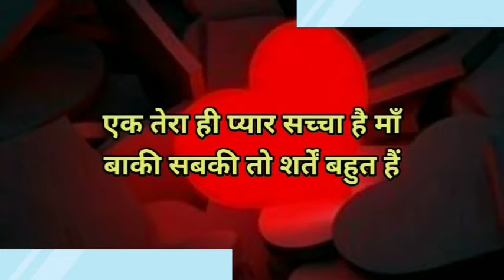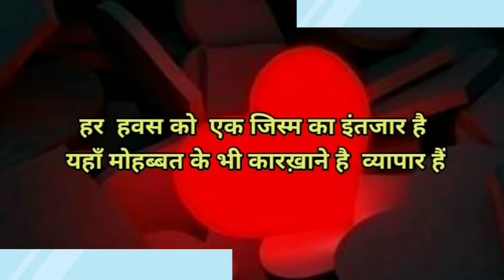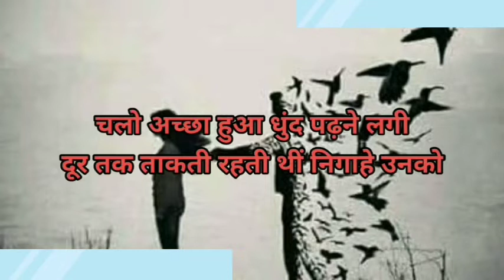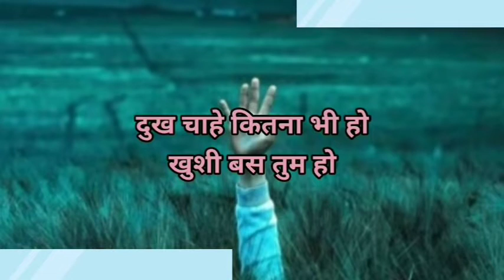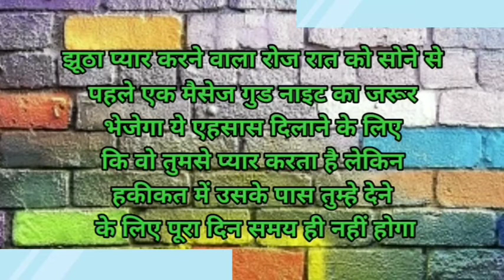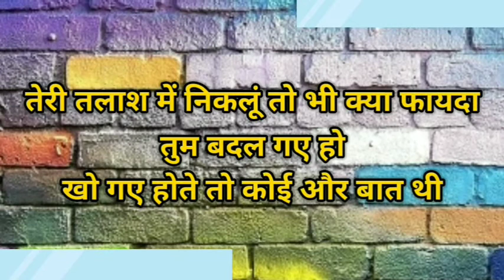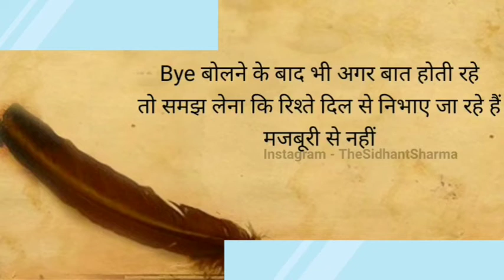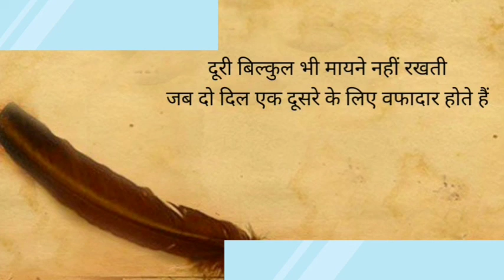कुछ अच्छी गहरी सुकून भरी शायरी |Gulzar shayari |MirzaGalib Shayari |GulzarPoem |HindiQuotes